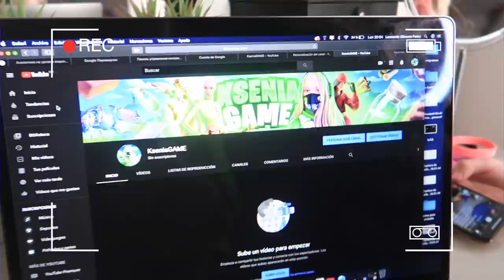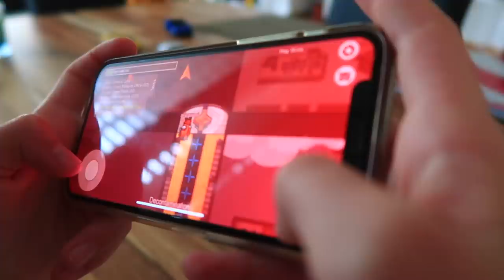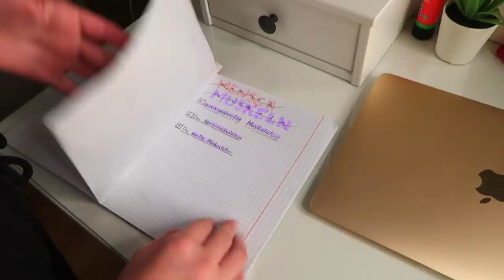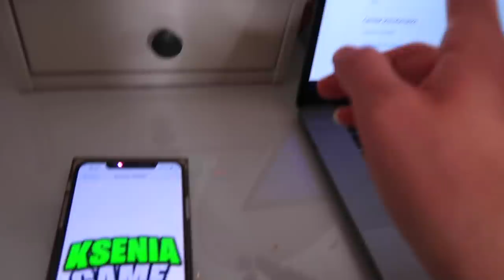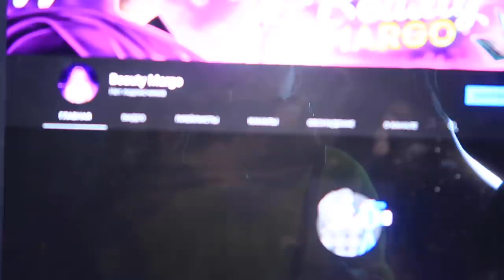ОТКРЫЛИ два Новых Канала / Ксюша ПРИБОЛЕЛА / Фаршированные ГРИБОЧКИ